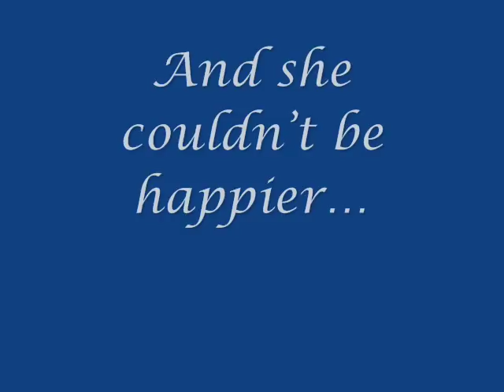silk ropes_0001.wmv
Justine Myers is a top romance writer. Her stories of love, lust and the BDSM lifestyle intrigue many readers. Its ironic that a woman who weaves such hot and sensuous stories has very little romance in her own life. Justine has just ended a twenty year marriage and has no intention of getting into another relationship for awhile. However, all that changes when she meets Barrett Depenau.
The hotel Barrett is staying at is hosting a romance convention and while hes waiting for his driver to pick him up he spots Justine. Something about the petite woman fascinates him from the moment he lays eyes on her. After he reads one of her books he has renewed hope that hes finally found the woman hes been searching for. If she can write about the Master/Slave lifestyle then maybe shes open minded enough to accept him?